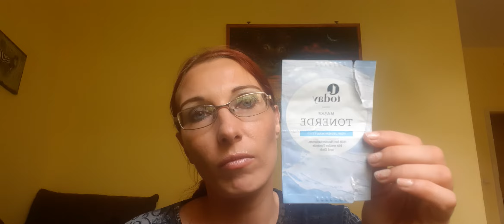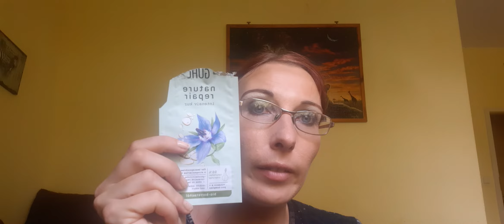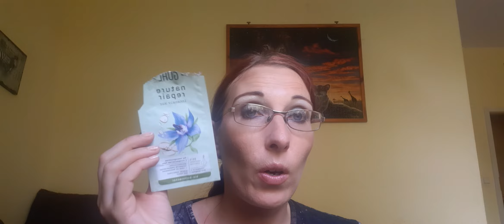Aufgebraucht Video August 2021. Leider einige Flops dabei 🙄